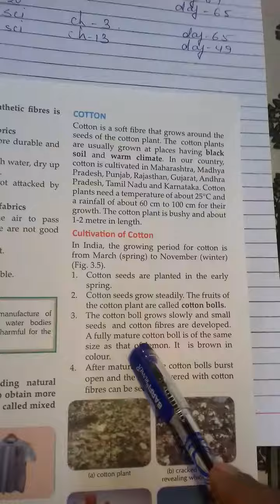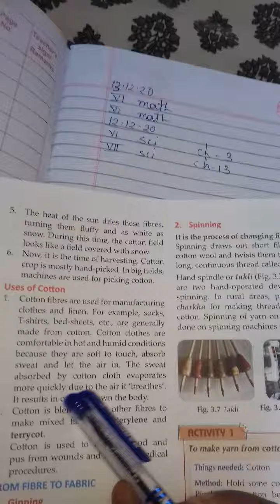class 6th sci ch 3 day 65 by mam Jyotshnarani swain